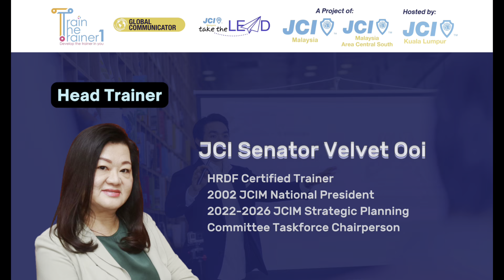JCIM Area Central South Train The Trainer 1 | Promo Video | JCI Kuala Lumpur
🎤Dear Future JCI Trainers,

Are you ready for 2022 JCIM Area Central South Train The Trainer 1? 🤩🤩🤩

We can't wait to host you in your journey to Unleash, Unlock, Unshackle and Be Unstoppable as a trainer 🔥🔥🔥

Head Trainer:
👩🏻‍🏫 JCI Sen. Velvet Ooi - 2002 JCIM National President/ 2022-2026 JCIM Strategic Planning Committee Taskforce Chairperson

Assistant Trainers:
👩🏻‍🏫 JCI Sen. Nurul-Huda Mohamed Afandi - 2017 JCIM National President/ 2022 JCIM Secretariat Committee & Structure Review Committee Taskforce Chairperson
👨🏻‍🏫 Stanley Goh Hean Seah - 2020 JCIM National Secretary General

Registration for waiting list is still open. Seats are limited. Grab it now before too late!!! 🔥🔥🔥

‼️ 𝗜𝗺𝗽𝗼𝗿𝘁𝗮𝗻𝘁 𝗡𝗼𝘁𝗲 ‼️
Participants MUST fulfill ALL Pre-Requisites prior to attending TTT1.

🙋🏻‍♀️Ticketing Director - Yue Ning 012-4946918
🙋🏻‍♂️Organising Chairperson - Jian Ming 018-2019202